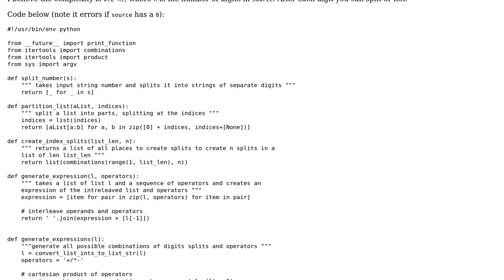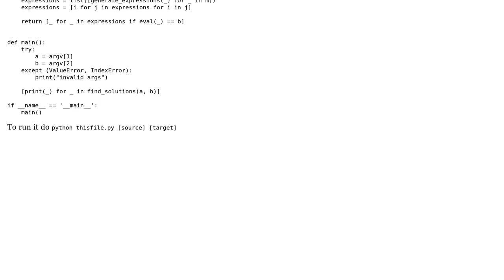Create arithmetic expression from number using +-/\* that equals target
With thanks & praise to God, and with thanks to the many people who have made this project possible! | Content (except music & images) licensed under CC BY-SA | Music | Images & others | With thanks to user kevin cline user Idr and the Stack Exchange Network Trademarks are property of their respective owners. You are responsible for your own actions.